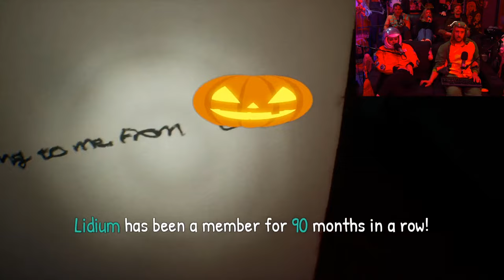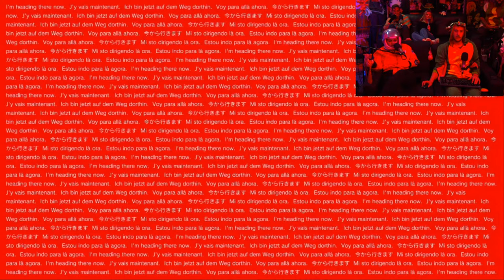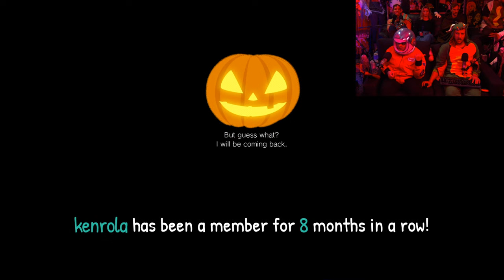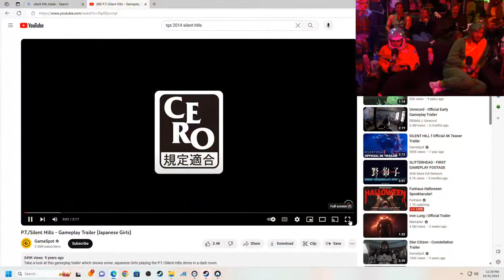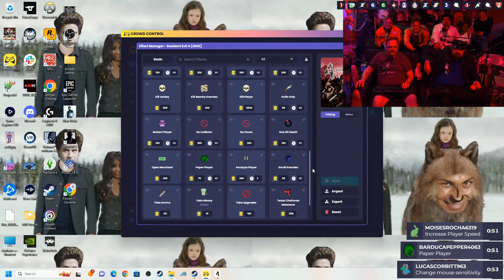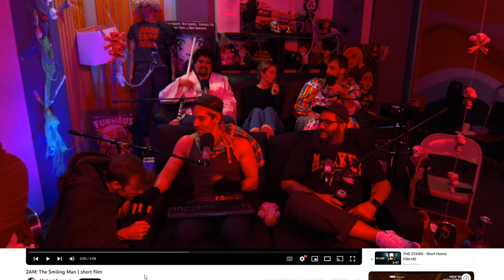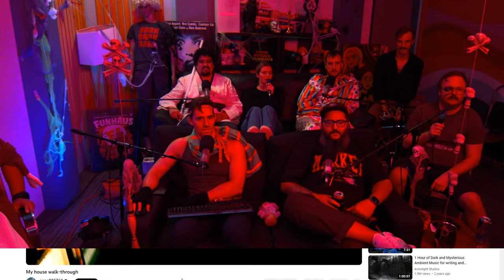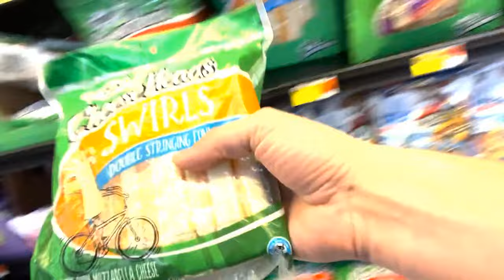Funhaus Halloween Spooktacular!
*read in a spooky voice*

You're in for a spooky good time, ye hapless viewers. Throughout the day, you'll be treated (or tricked) to some spooky games, Crowd Control, scary stories and creepy costumes! Mayhaps we'll even fill Ryan with candy until he's plumb as a pumpkin.